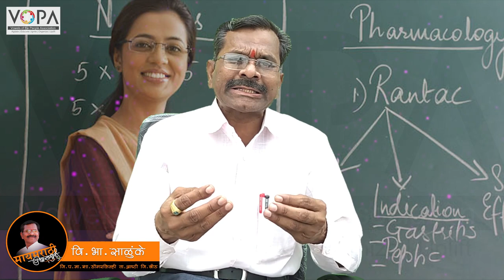10th | Marathi | Chapter 9 | Ashwasak Chitra | आश्वासक चित्र | प्रस्तावना | V2 | VSchool